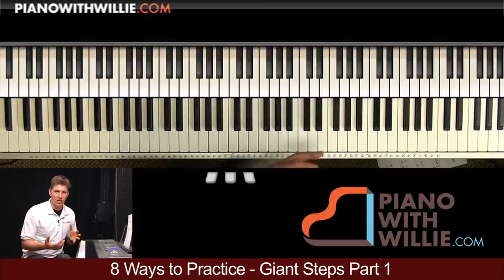Learn 8 Practice Methods for Piano: Giant Steps - Introduction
== Need Direction? ==

At PianoWithWillie you’ll find an active User Forum along with coaching directly with Willie. Stop struggling with deciding what to practice next. For over 10 years, PianoWithWillie has been teaching beginners to pros how to take their piano playing to the next level.

Learn your favorite songs, styles of music, riffs, improvisation, arranging, reharmonization, music theory and more You’ll find sheet music and video tutorials for all playing levels...including complete beginners.

-Willie